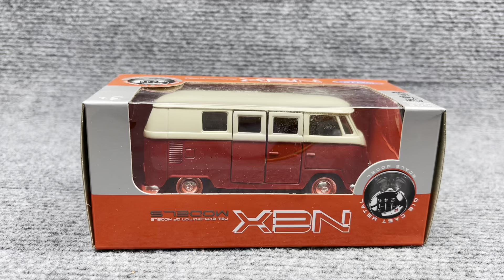Unboxing Welly Cars Model Cars Volkswagen T1 Bus 1963 Red